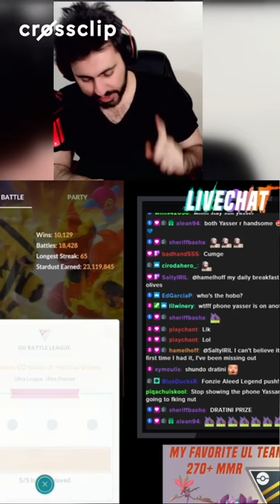WHEN YOU ARE 4-1 WINS AWAY FROM LEGEND AND YOU GET A 4-1 !!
I hope everyone enjoys the battles, and for more actions using this team please check my live stream on twitch: